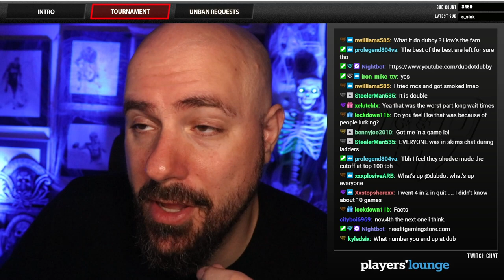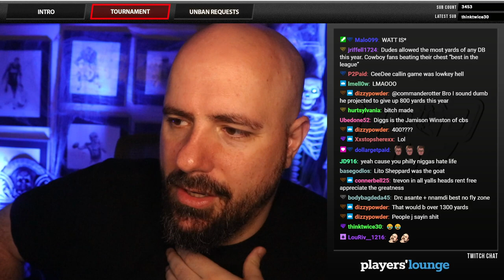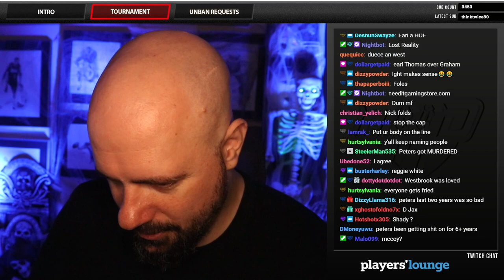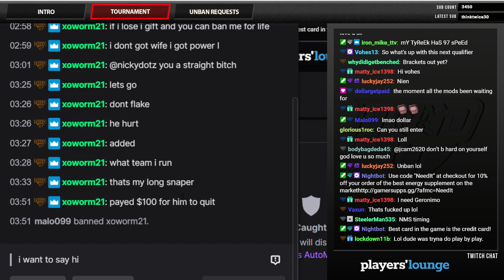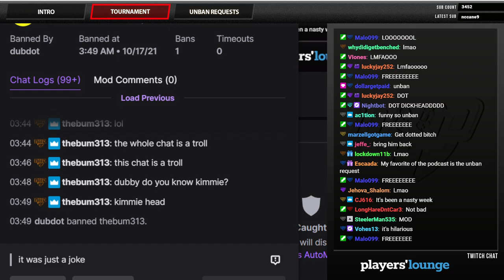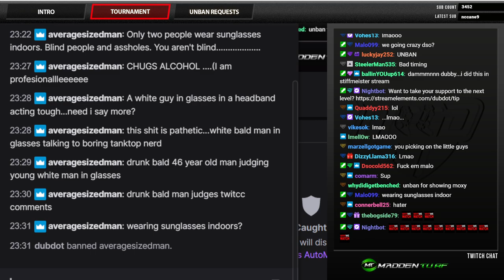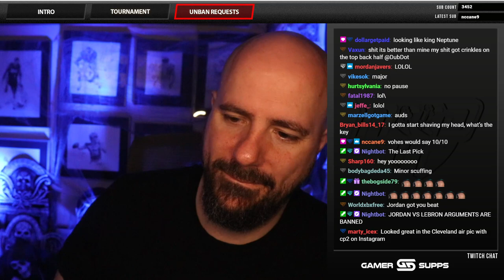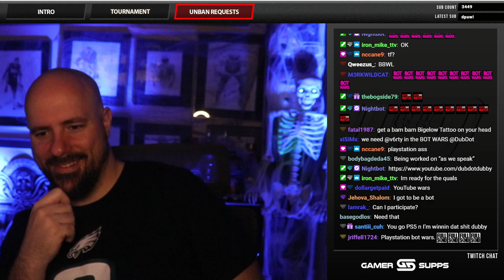NEED IT PODCAST - EPISODE 148 - "TOURNAMENT WEEK"